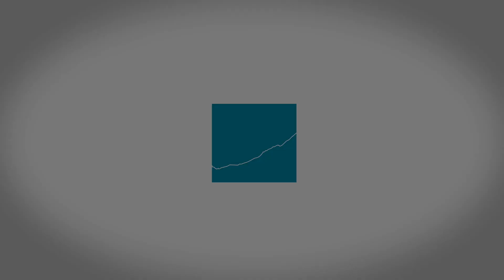Evidence for Climate Change | Testable Faith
Leslie Wickman, PhD, is an internationally renowned research scientist, engineering consultant, author, and inspirational speaker.

Dr. Wickman was an engineer for Lockheed Missiles & Space Company for more than a decade, during which she worked on NASA’s Hubble Space Telescope and International Space Station Programs, receiving commendations from NASA for her contributions and being designated as Lockheed’s Corporate Astronaut.